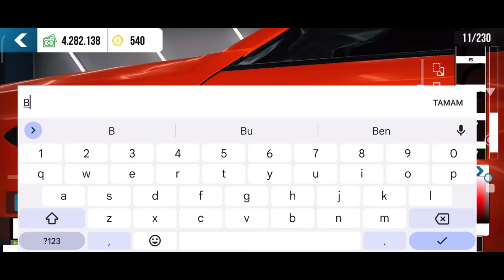HOW TO GET CAR LOGOS IN CAR PARKING MULTIPLAYER NEW UPDATE (TUTORIAL)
how to get car brand logos in car parking multiplayer (Mercedes, BMW, Volkswagen, BUGATTI, Renault) The first video of how to make car logos in car parking multiplayer tutorial series is with you... In this video, I showed you how to make car logos in car parking multiplayer game.

00:00 Intro
00:33 BMW
02:48 Volkswagen
05:30 Renault
08:22 Mercedes-Benz
10:15 Bugatti
12:40 Outro

How to make bmw, mercedes, renault, bugatti, volkswagen logo in car parking multiplayer. How to make car logos in car parking multiplayer.